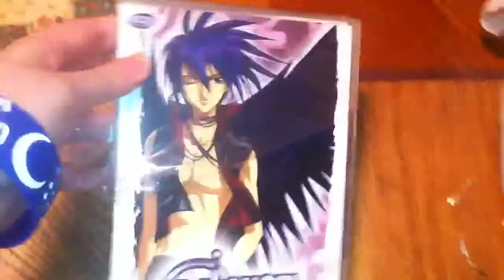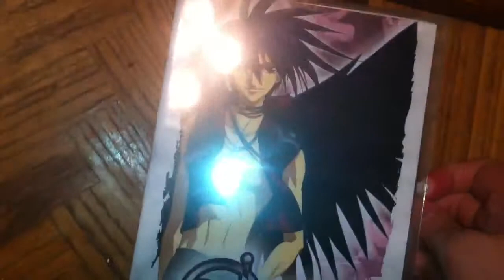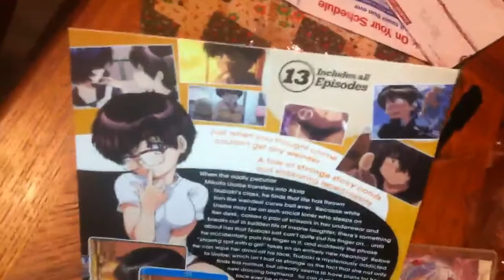Anime Update #95 D.N Angel July.5th,2013 (Amazon)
D.N Angel Vol.6-$2.63
(S&H was-$3.99)
(Bought from-Rightstuf)

Total-$6.62

Recorded July.9th,2013